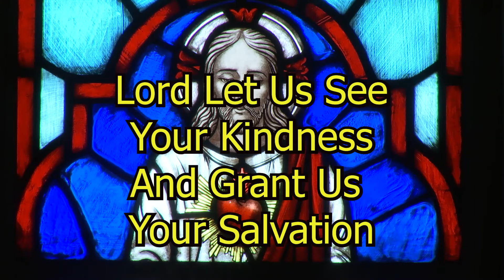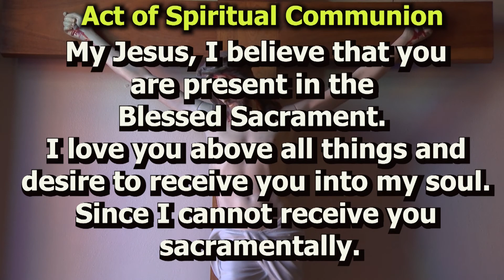Mass For Shut Ins Fifteenth Sunday in Ordinary Time July 11, 2021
Mass For Shut Ins for the Fifteenth Sunday in Ordinary Time July 11, 2021.  Fr. Jim Korda, celebrant; Ron Puhalla, lector/cantor.